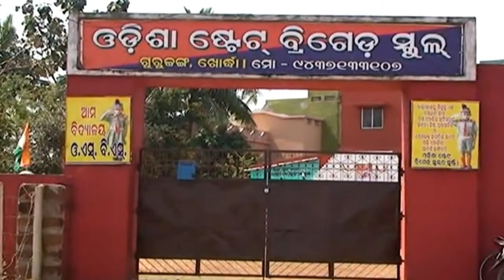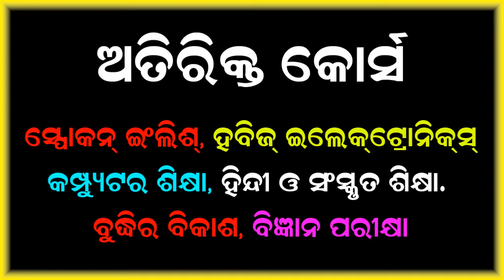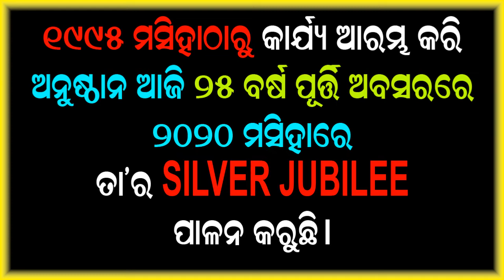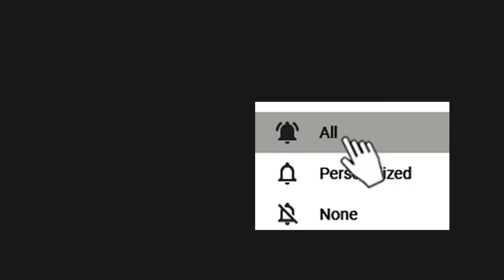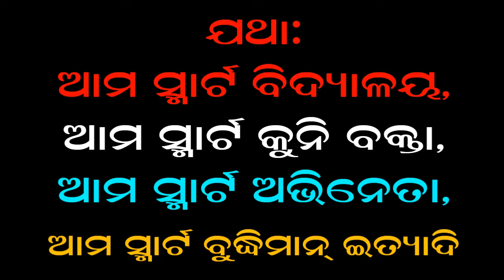Ama Smart School - OSBS | Odisha State Brigade School | ଆମ ସ୍ମାର୍ଟ ସ୍କୁଲ - ଓ.ଏସ.ବି.ଏସ. | ବ୍ରିଗେଡ ଭବନ